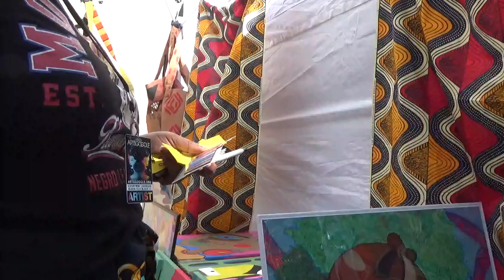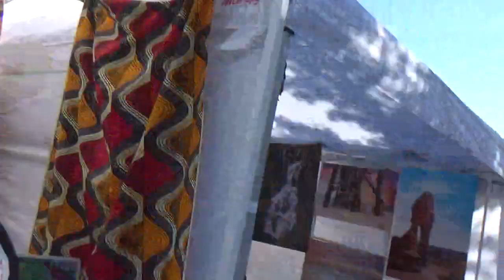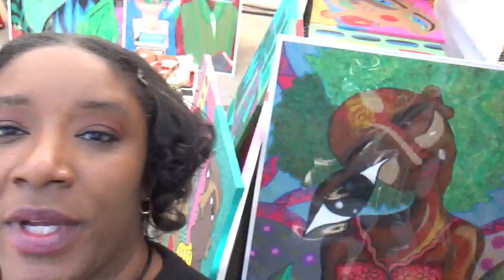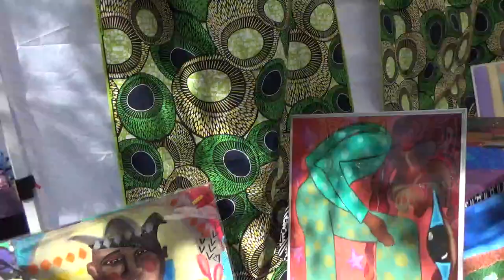ArtBooksLife Chatting with Humans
I enjoyed every last human I spoke with. Check out what sparked my Joy in asking, What does humanity mean to you?